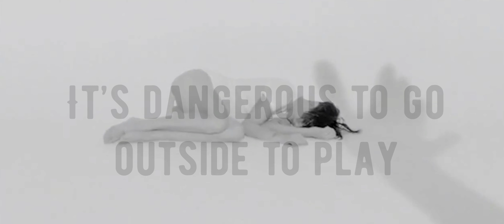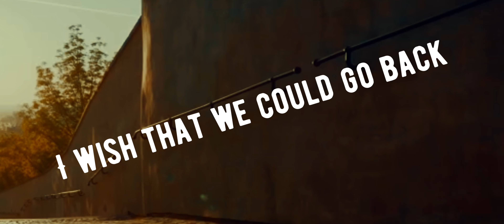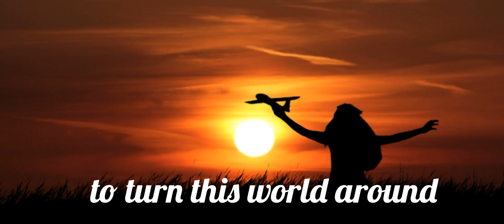Herrick - Losin’ Cinderella Shoes (Official Lyric Video)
Official lyric video by Herrick “Losin’ Cinderella Shoes” – off their album ‘Sunderland Road.’

✷ Official “Losin’ Cinderella Shoes” Lyrics
Written By: Ron "Snake" Reynolds, Donna Kay Herrick, Kerry David Herrick

There’s shadows in the corner, mama leave on the light
The devil’s outside my window, I can see the fire
It’s dangerous to go outside to play, and once upon a time is  so very far away

Every night the monsters, run around her dreams
And happy ever after, is impossible it seems
Her lullabies are changin’ all their tunes
And innocence is slippin’ by, goin’ way too soon

 We’re losin’ Cinderella shoes, losin’ Cinderella shoes
 Fairy tales get lost sometimes, Superman can’t really fly
 And heroes aren’t always bulletproof
 We’re losin’ Cinderella shoes

The story books we read then, could take us to a place
Where make-believe and fantasy, would carry us away
I wish that we could go back to, the way it was before
Cause childhood dreams and magic things, aren’t workin’ anymore

I pray someday we’ll find a way, to turn this world around
And love will conquer hate, but the way it is right now
Heroes aren’t always bulletproof